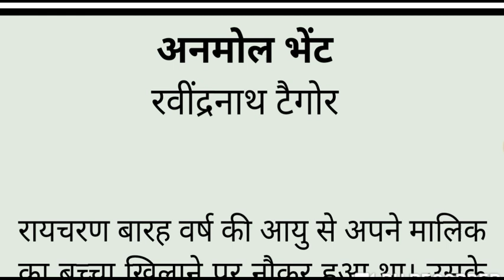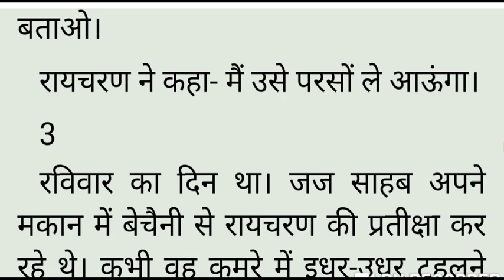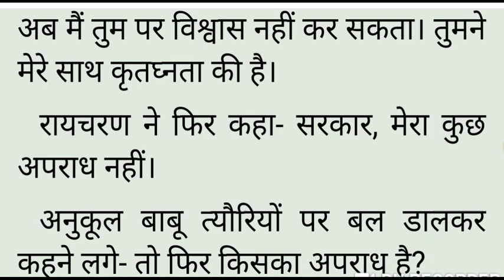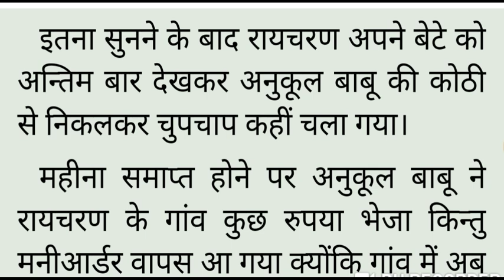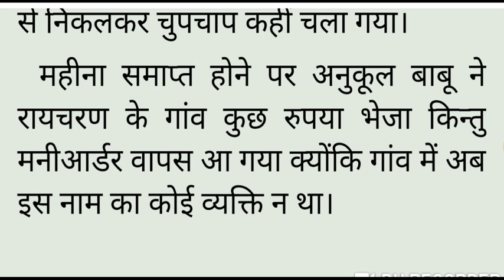अनमोल भेंट (कहानी) । रबीन्द्रनाथ टैगोर । Anmol Bhet@kahanisansar88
anmol bhet,